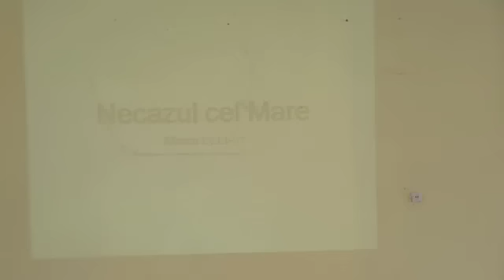Crestinii si Necazul cel mare, pastor Vasile Filat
Ce este necazul cel mare? Cine va trece prin acea perioada? Ce să facem ca să nu ajungem la necazul cel mare? mesaj predicat pe 1 mai 2011 la Biserica Buna Vestire Chișinău.